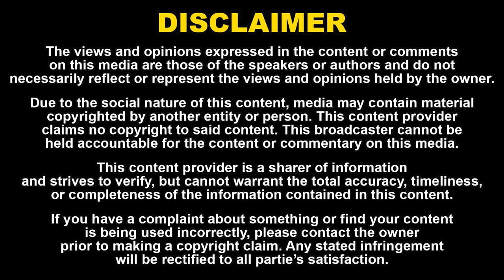கர்ப்பகாலத்தில் Exercise பண்ணலாமா? Do's & Dont's Physiotherapist Nithyashree Explains | Pregnancy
52. Certain acts are not to be an infringement of copyright.